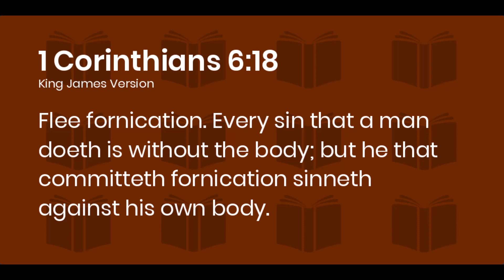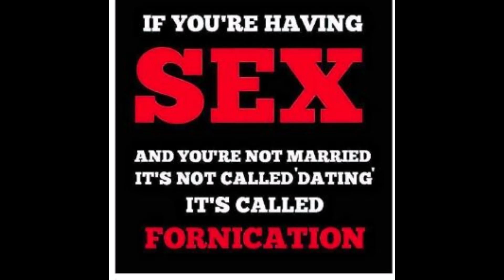You're Fornicating/ by Fred & The Genius AHAYA(Hebrew Truth Music)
Fornicating is a Sin. Stop going against what the Most High say! Or you will go to Hell for your Sin. This is a serious deal.